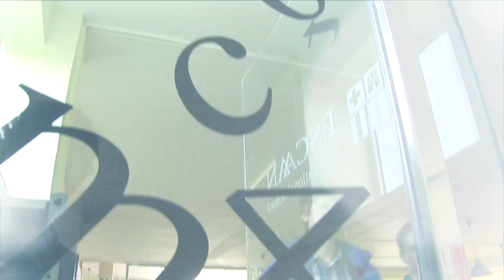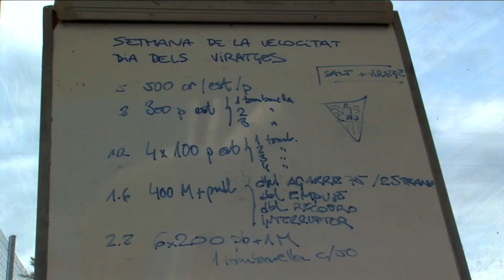Escaan, International School of Barcelona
Find out our school!